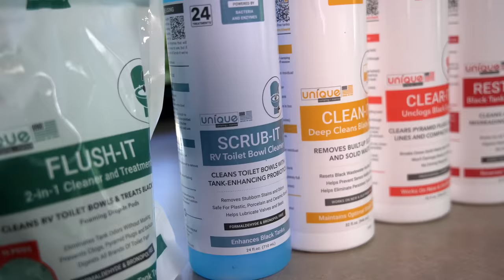Where NOT To Camp! Best & Worst Locations For RV Camping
We've been to some GREAT campgrounds that you will TOTALLY want to add to your travel bucket list but there are also some places you NEED to avoid. In this video, we share the good, the bad, and the ugly for RV Campgrounds & RV Camping.

0:00 Introduction
0:28 Top 3 Campgrounds
0:53 Number 1 Campground
1:26 Number 2  It's In Utah!
2:08 Any KOA Holiday
3:22 Our favorite RV life tool
4:29 Worst Campgrounds
4:41 Amarillo
6:26 We got kicked out
7:35 What's your worst campground
7:59 Outtro